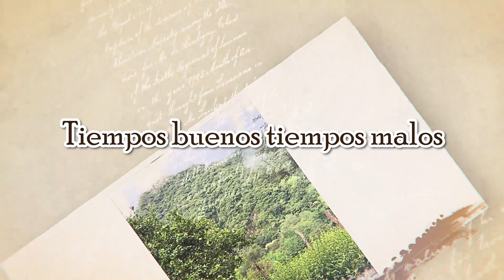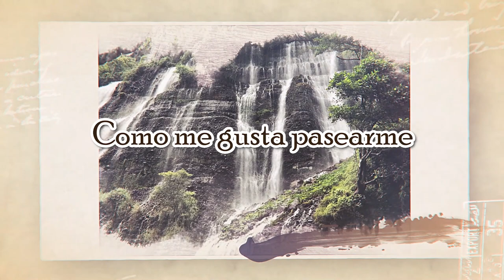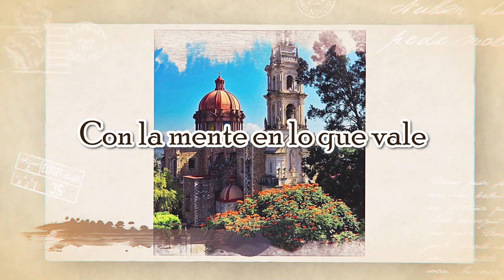Giovanni Munguia - JL MUSIC